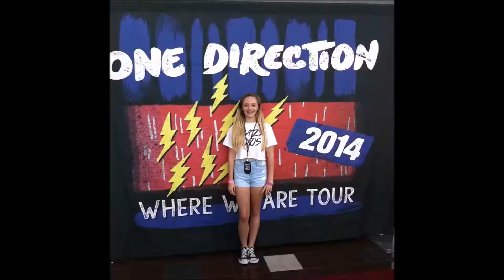Fall Favs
IM BACKKKK

This is my fall favs!

COURTNEY RYRIE ON SPOTIFY